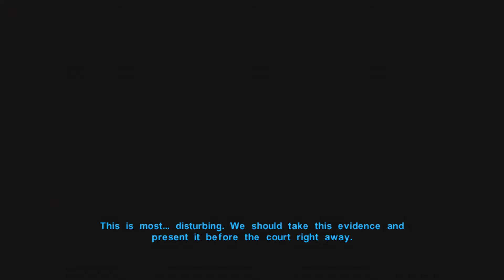STAR WARS Knights of the Old Republic Episode 8 Manaan Part 1!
Jinn Averre and his companions have landed on Manaan to search for the next "Star Map". Ronald Wann Know's of the Star Map and will tell us the whereabouts of it's location, but first Jinn and his companions need to assist Roland Wann from the Republic Embassy by retrieving the remains from a Republic probe droid. This droid has sensitive data recordings and the Republic want it back before the Sith are able to decrypt it.

Episode 10 will be LIVE on my Twitch account for Star Wars Day!